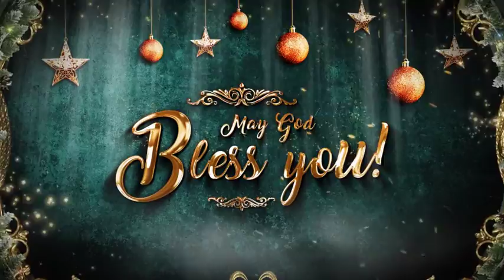Christmas Greetings | After Effects Openers - Envato elements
celebration,christmas,christmas logo,event,fairytale,greetings,happy holiday,holiday,logo,magic,magical,new year,opener,xmas